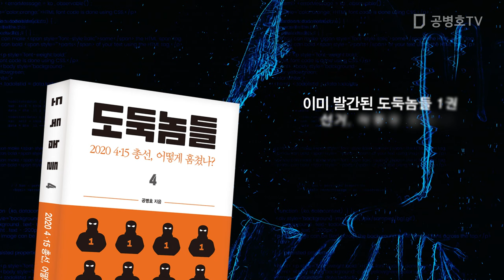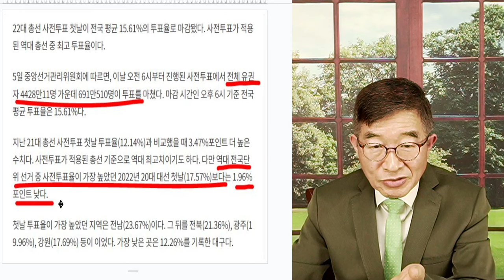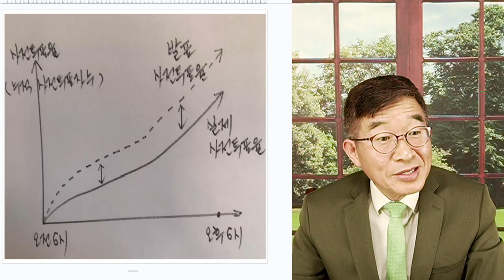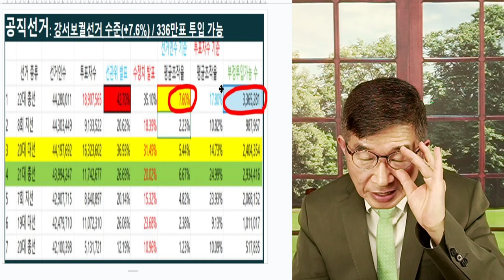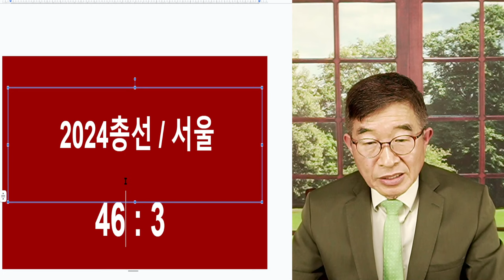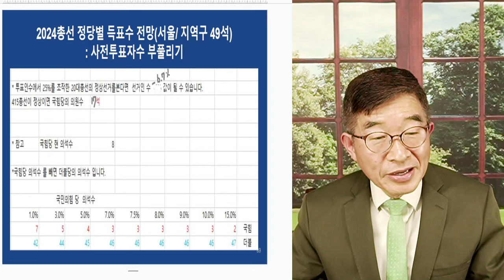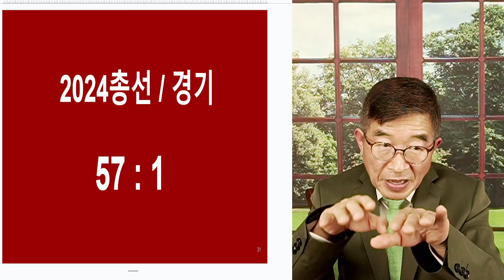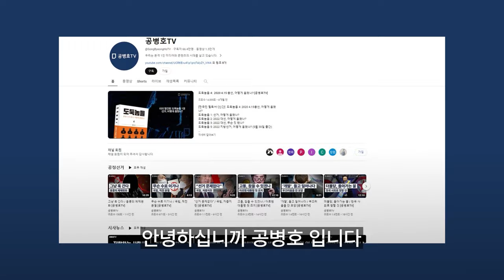사전투표율, 역대 최고 / 사전투표 조작, 역대 최고 / (발표)가짜 사전투표자와 (실제)진짜 사전투표자차이 최대 / 사전투표소에 오지 않은 유령 사전투표자수 최대 [공병호TV]